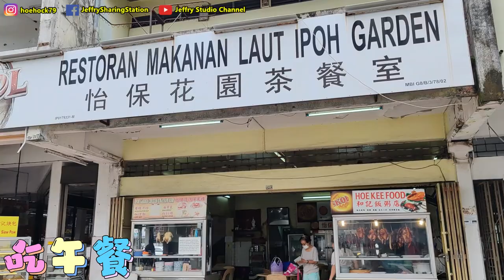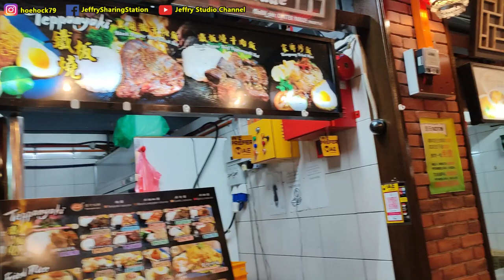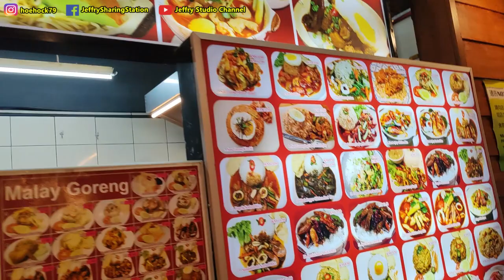怡保之旅，去看美女？寻找美食? 浴缸泡澡？/ Ipoh Trip, look for beauty gal? Look for nice food? Enjoy bathtub soaking?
怡保之旅，去看美女？寻找美食? 浴缸泡澡？/ Ipoh Trip, look for beauty gal? Look for nice food? Enjoy bathtub?